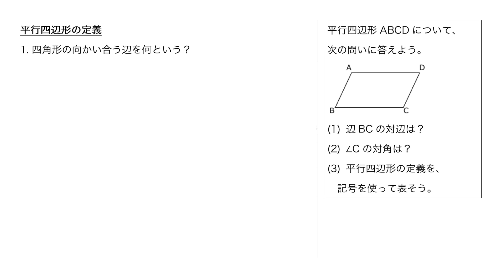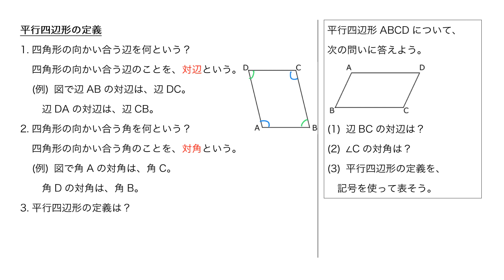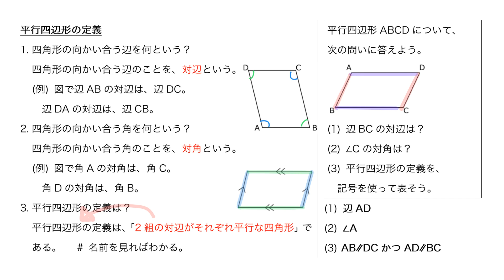【中2】平行四辺形の定義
予習や復習、反転授業にも使えます。
数学検定対策にもピッタリ。